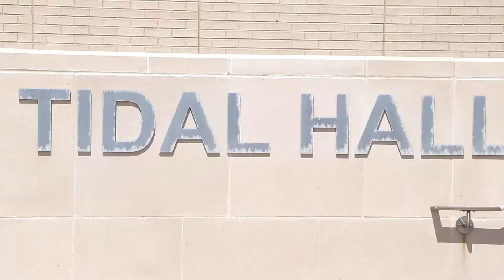TV Pro 2022 Team 10051